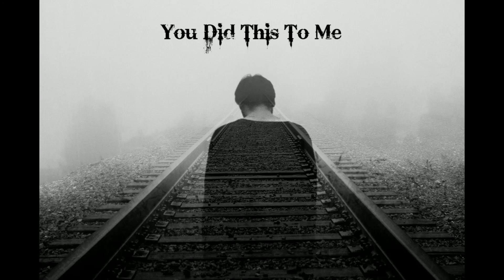(FREE FOR PROFIT) Sad Vocal Powfu x SadBoyProlific Type Beat - "You Did This"| Rxseboy x Guitar Beat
This means you can use it for non profit OR commercial use, including YouTube, Spotify, SoundCloud etc, as long as it isn't just a straight upload of the original beat. Credit where appropriate if you use this beat (Prod. Cloud Cadet). This use agreement is subject to change.

Music is my hobby. I don't pretend to be an expert, or even that my music is good, but if even one person likes it or wants to use and improve on the ideas, then I might as well share it.

Key: Em
BPM: 70